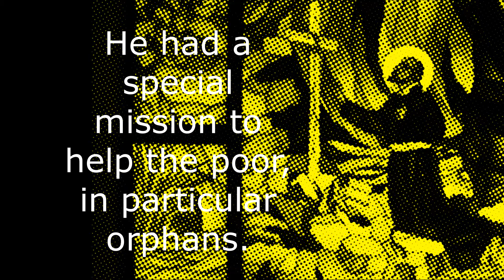Saint Jerome Emiliani